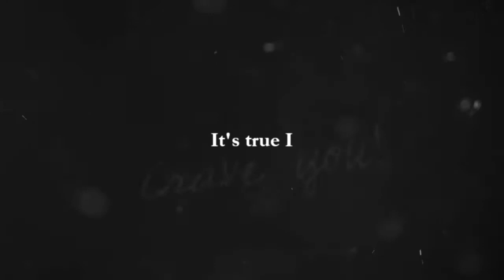»Ｃｒａｖｅ ｙｏｕ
HD OR I'LL KILL YOU!

New Effects :)